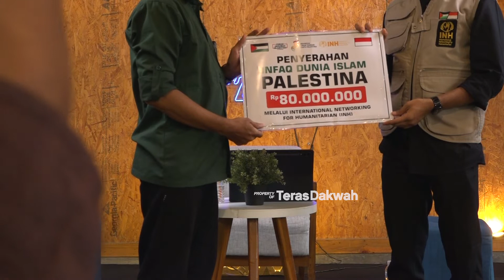SAMPAI P4LEST1N4 DAN AL-AQSHA MERDEKA - Syekh Muhammad Husein Gaza - Tabligh Akbar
SAMPAI P4LEST1N4 DAN AL-AQSHA MERDEKA
Qodarullah ganti jadwal ya! Kamis malam insyaAllah di Solo

Perjuangan tak henti sampai disini, Kita akan terus menyuarakan kemerdekaan untuk P4lest1n4 dan kebebasan Masjidil Aqsha.

Tabligh Akbar Spesial Bersama Syekh Muhammad Husein Gaza @mhusein.gz Insya'Allah Rabu, 27 Desember 2023 Jam 15:30-17:30 WIB di @terasdakwah